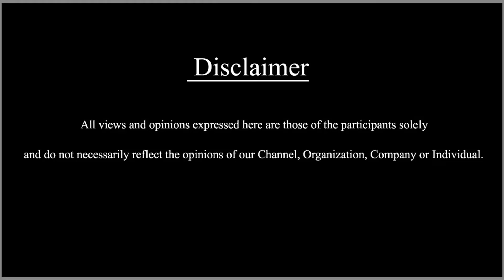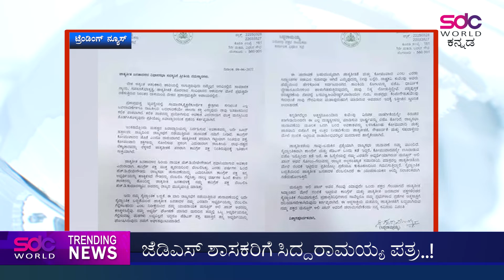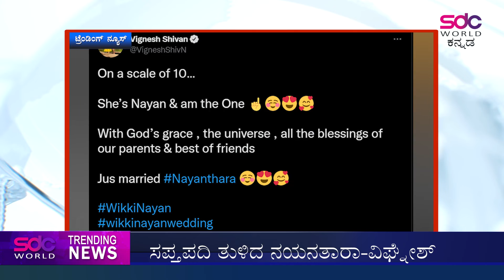Today's Trending News || 10/06/2022 || SDC World Kannada